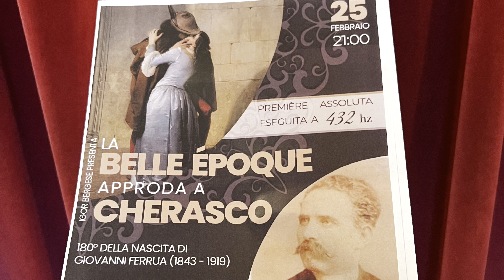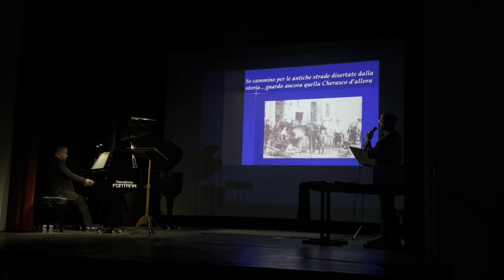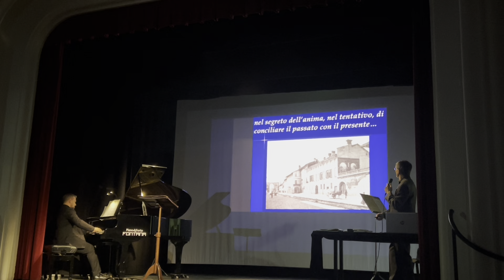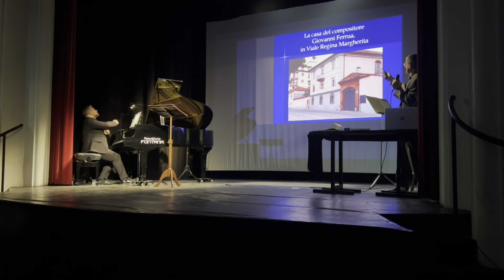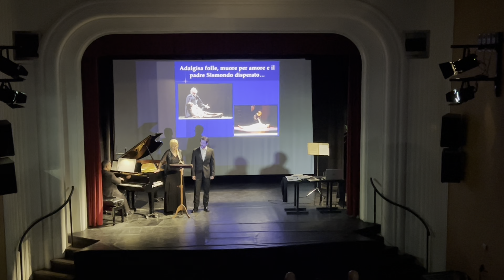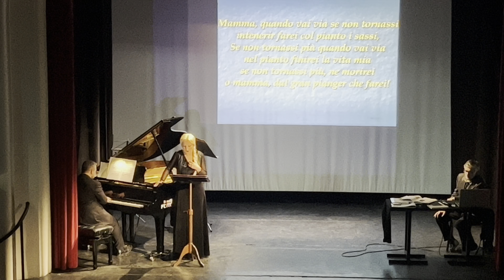Première a Cherasco - G.Ferrua: Adalgisa di Manzano a 432hz, un progetto di I. Bergese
Ecco per voi, amiche e amici, un resumè, quasi un trailer della mitica serata (25 febbraio 2023) al teatro Salomone di Cherasco: La belle époque approda a Cherasco.

Progettata da Igor Bergese, appassionato esperto ed autore del libro "Giovanni Ferrua e Gina Lagorio, una trama avvincente", sotto l'egida delle Associazioni Amici dell'organo Pierino Regis e Cherasco Cultura, la serata era incentrata su tre eventi in uno:
-180° della nascita di Giovanni Ferrua (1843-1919) e il suo riscatto sociale nei romanzi di Gina Lagorio;

-la première assoluta dell'Adalgisa di Manzano (1876) e delle romanze premiate a Londra da Sir F. P. Tosti;

- l'accordatura a 432 hertz, la frequenza dell'anima e del nostro Dna.

La splendida realizzazione concertistica è stata possibile grazie alla bravura canora del soprano Dominika Zamara (Adalgisa di Manzano) e del tenore Stefano Gambarino (Sinfredo di Monfalcone), amanti appassionati ed intrepidi, coadiuvati energeticamente e sinergicamente dal pianista Andrea Stefenell, guida musicale insieme alle parole del professor Bergese per un'esperienza multimediale completa della Belle Epoque cheraschese: dolcezza, pathos, dramma ed emozioni con una chicca finale opera del maestro Bergese, Sharara (Ninna nanna universalis) ed una trascrizione per viola e pianoforte dei valzer tratti dall'operetta L'Oroscopo (1886).